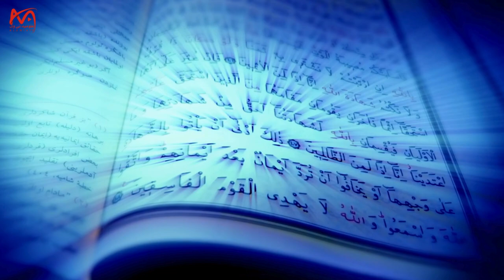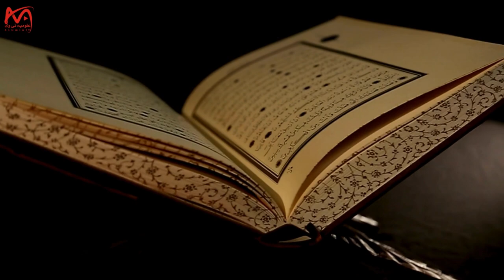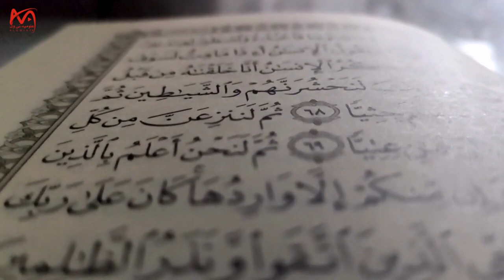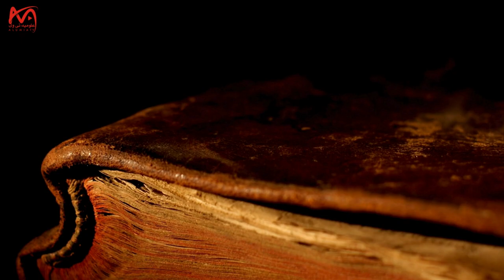When and why does lightning flash? | Alumia TV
When and why does lightning flash?
Is this the voice of an angel?